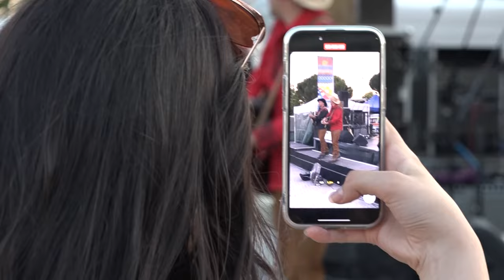Jovanotti non delude la sua Cortona e si presenta sul palco del Cautha Summer festival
Il servizio a firma di Laura Lucente